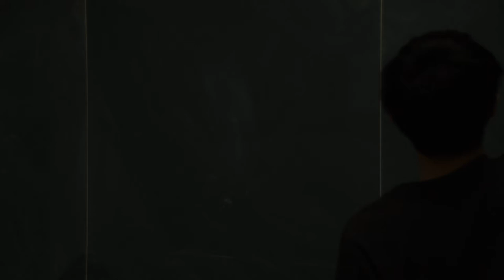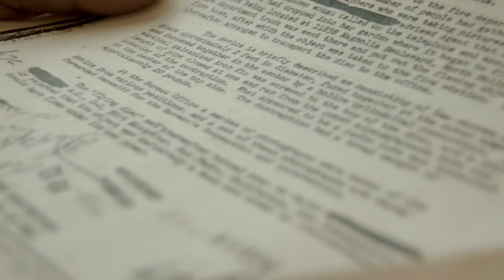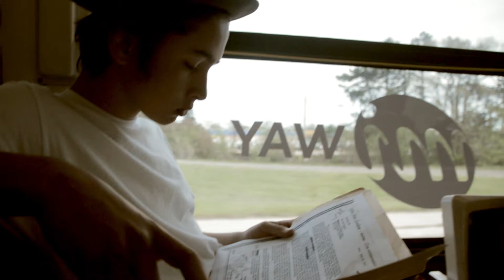APOCALYPSE ZIPF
this was a rejected math project